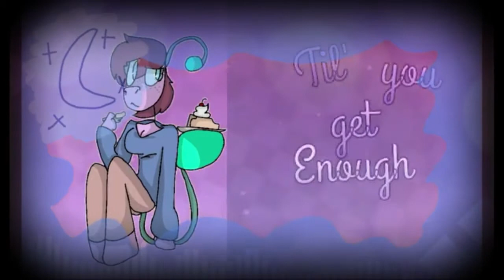~\\[Honeypie Meme]//~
a little easy short one i made in a few hours
this is my first alien oc, her name is Ginger
im trying to add in more ocs i havent drawn in a while
QwQ